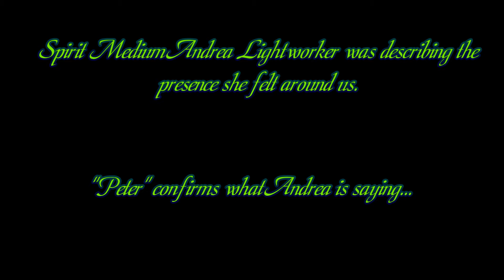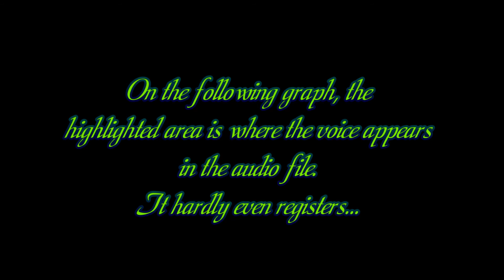APPI - EVP Berrima Court House 19 June, 2011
A classic Class A EVP of a spirit directly responding to a Spirit Medium